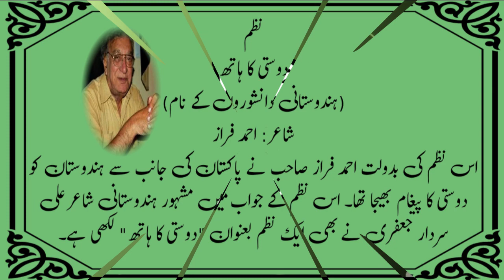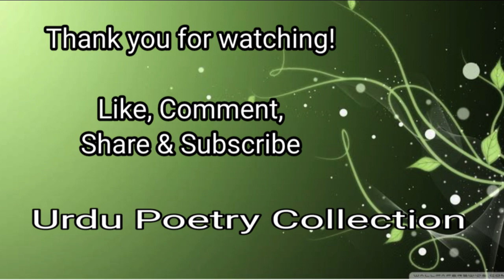Hindustani Danishwaron Kay Naam | Dosti Ka Hath | Ahmad Faraz | Urdu Poetry Collection | Mushaira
Syed Ahmad Shah, better known by his pen name Ahmed Faraz, was a Pakistani Urdu poet, scriptwriter and became the founding Director General  and later the Chairman of Pakistan Academy of Letters. He criticized military rule and coup d'état in the country and was displaced by the military dictators.
He was of Pashtun ancestry and spoke Hindko as his first language. He studied at Edwardes College, Peshawar and received his Master's degree in Urdu and Persian from Peshawar University. Faraz is credited for writing Pas Andaaz, Sab Awazain Meri, Khuwab Gul, Janan Janan, and Ghazal Bahana Karoon.
Singers like Mehdi Hassan, Noor Jehan, Ghulam Ali, Pankaj Udhas, Jagjit Singh and Runa Laila greatly popularized his poetry by singing his ghazals in films and in live concerts.

Lyrics:

گزر گئے کئی موسم کئی رتیں بدلیں

اداس تم بھی ہو یارو اداس ہم بھی ہیں

فقط تمہیں کو نہیں رنج چاک دامانی

کہ سچ کہیں تو دریدہ لباس ہم بھی ہیں

تمہارے بام کی شمعیں بھی تابناک نہیں

مرے فلک کے ستارے بھی زرد زرد سے ہیں

تمہارے آئنہ خانے بھی زنگ آلودہ

مرے صراحی و ساغر بھی گرد گرد سے ہیں

نہ تم کو اپنے خد و خال ہی نظر آئیں

نہ میں یہ دیکھ سکوں جام میں بھرا کیا ہے

بصارتوں پہ وہ جالے پڑے کہ دونوں کو

سمجھ میں کچھ نہیں آتا کہ ماجرا کیا ہے

نہ سرو میں وہ غرور کشیدہ قامتی ہے

نہ قمریوں کی اداسی میں کچھ کمی آئی

نہ کھل سکے کسی جانب محبتوں کے گلاب

نہ شاخ امن لئے فاختہ کوئی آئی

تمہیں بھی ضد ہے کہ مشق ستم رہے جاری

ہمیں بھی ناز کہ جور و جفا کے عادی ہیں

تمہیں بھی زعم مہا بھارتا لڑی تم نے

ہمیں بھی فخر کہ ہم کربلا کے عادی ہیں

ستم تو یہ ہے کہ دونوں کے مرغزاروں سے

ہوائے فتنہ و بوئے فساد آتی ہے

الم تو یہ ہے کہ دونوں کو وہم ہے کہ بہار

عدو کے خوں میں نہانے کے بعد آتی ہے

تو اب یہ حال ہوا اس درندگی کے سبب

تمہارے پاؤں سلامت رہے نہ ہاتھ مرے

نہ جیت جیت تمہاری نہ ہار ہار مری

نہ کوئی ساتھ تمہارے نہ کوئی ساتھ مرے

ہمارے شہروں کی مجبور و بے نوا مخلوق

دبی ہوئی ہے دکھوں کے ہزار ڈھیروں میں

اب ان کی تیرہ نصیبی چراغ چاہتی ہے

جو لوگ نصف صدی تک رہے اندھیروں میں

چراغ جن سے محبت کی روشنی پھیلے

چراغ جن سے دلوں کے دیار روشن ہوں

چراغ جن سے ضیا امن و آشتی کی ملے

چراغ جن سے دیئے بے شمار روشن ہوں

تمہارے دیس میں آیا ہوں دوستو اب کے

نہ ساز و نغمہ کی محفل نہ شاعری کے لئے

اگر تمہاری انا ہی کا ہے سوال تو پھر

چلو میں ہاتھ بڑھاتا ہوں دوستی کے لئے